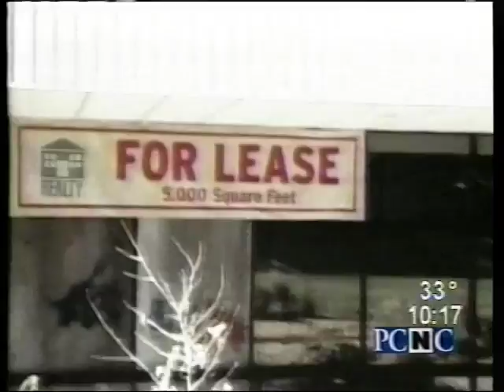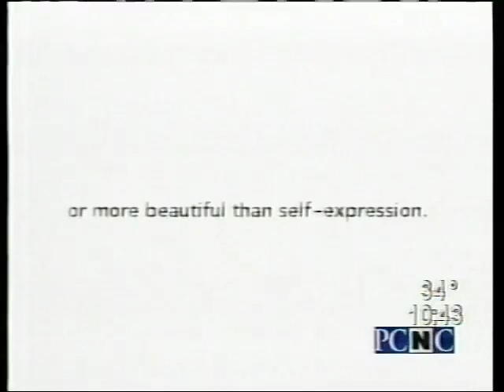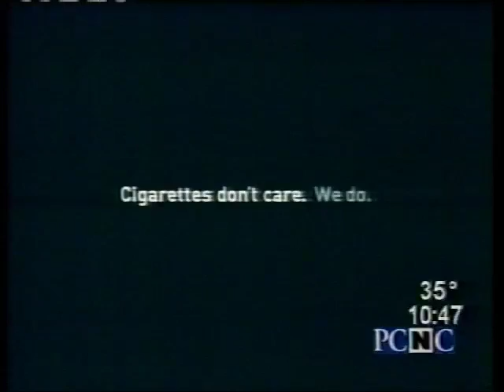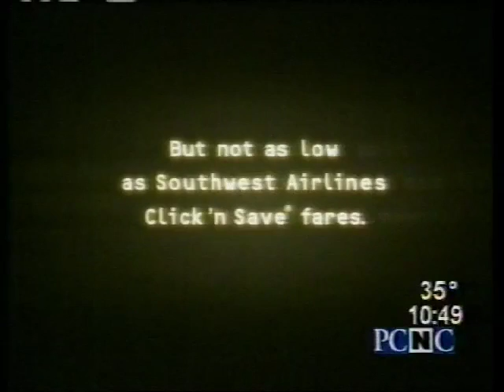1/29/01 PCNC Honsberger Live: Super Bowl Ads